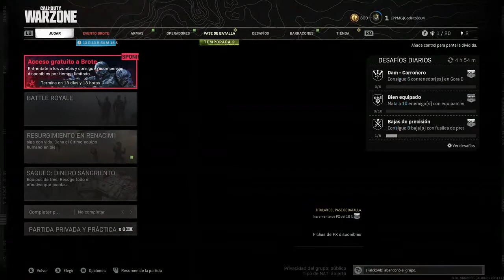MonsterGates Checker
Monstergates